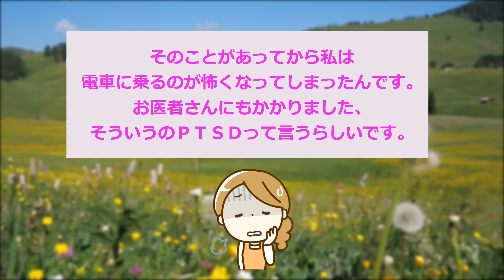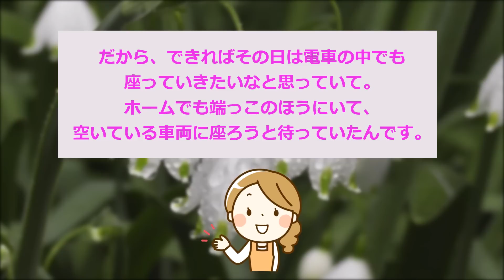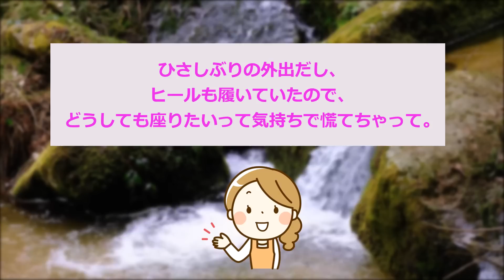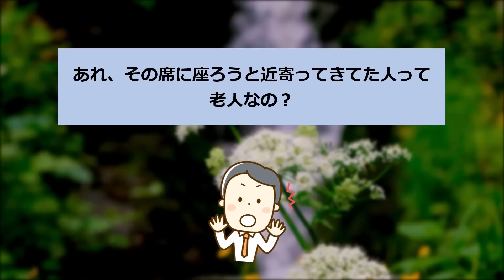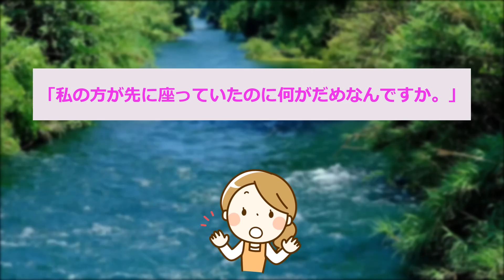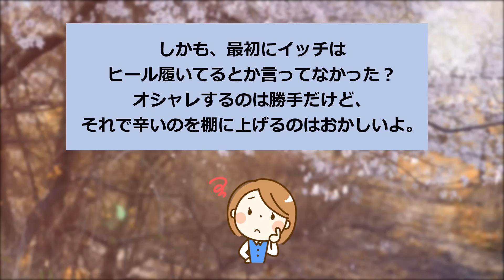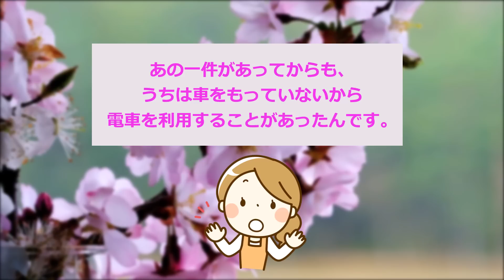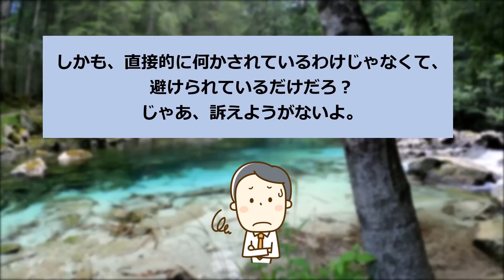【報告者キチ】「ガラガラの電車で席に座ったらなぜか注意された...」スレ民「非常識すぎる」【2chゆっくり解説】